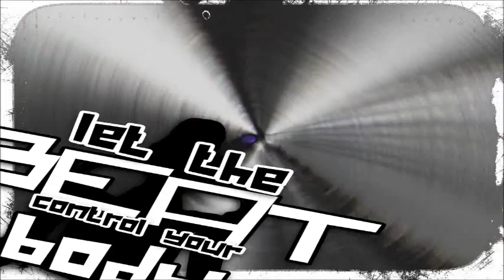Ring side remix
speed me  up, scotty
ring side summer mix
powerteam vs loonies
made  with leftovers
from   the  original
demo    released  at
outline   2011,  yes
code  by rasmus/lns
void  by maytz/lns
gfx by farfar/lns